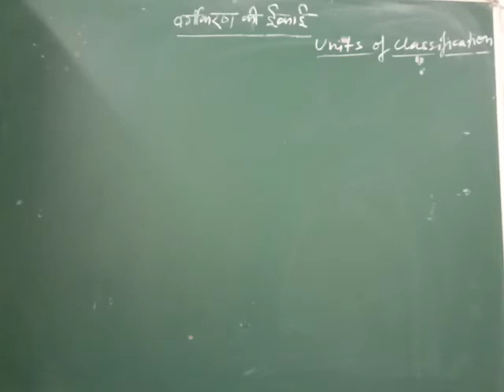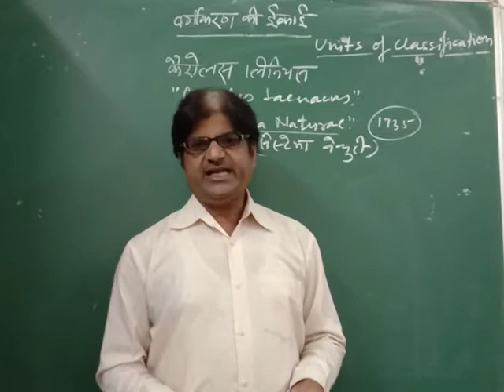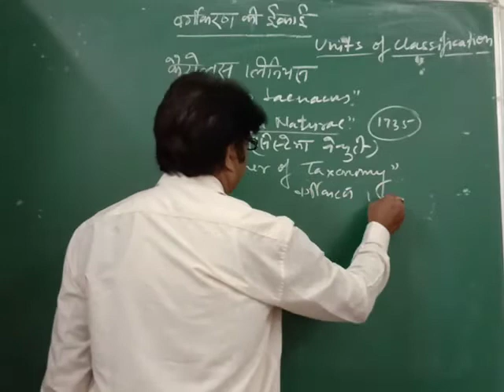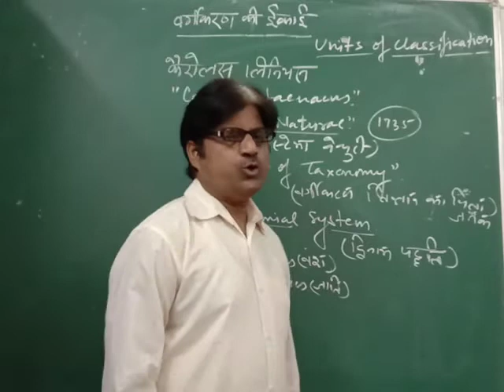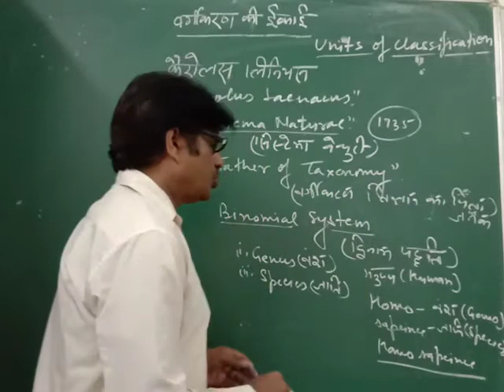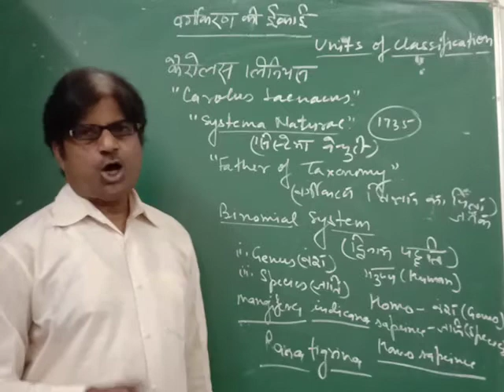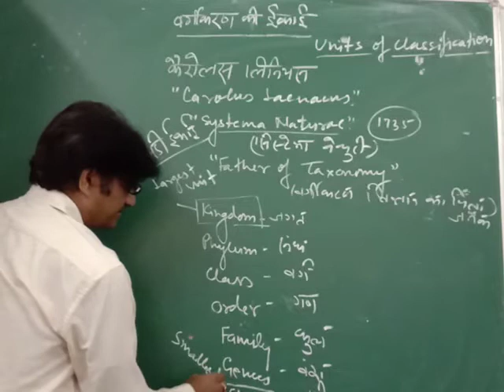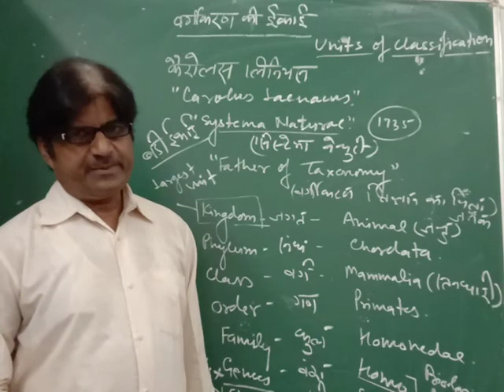Binomial system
binomial system of organisms (class 9th &11,neet)